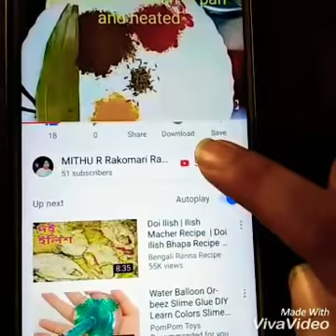Jonmasthomi te ki malpoa nabanale hoe!!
Malpoa r recipe ta dekhun ,bhalo lagle share korun .thank you